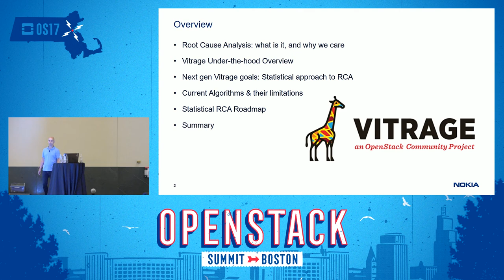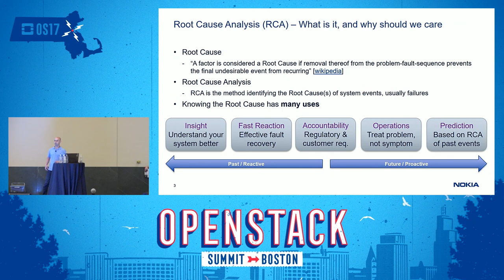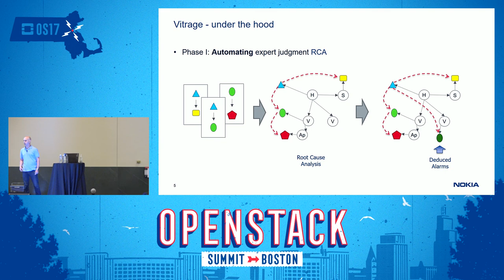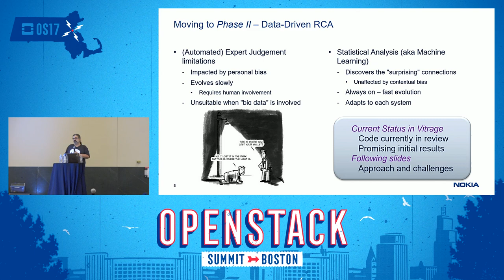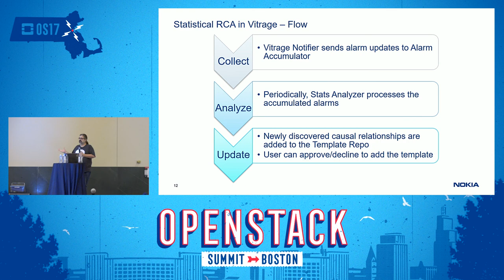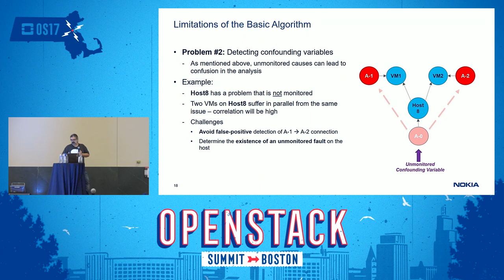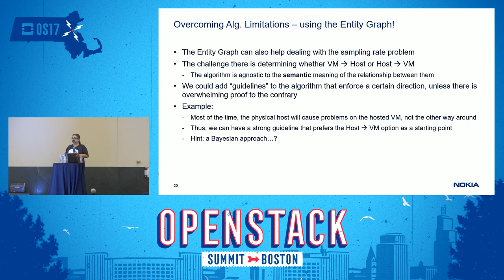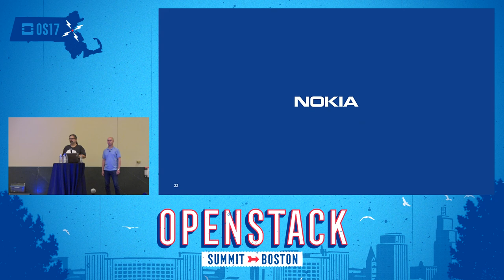Beyond Automation- Taking Vitrage into the Realm of Machine Learning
Beyond automated expert analysis - Vitrage takes the first steps into the realm of machine learning.Vitrage is the official OpenStack project dedicated to root cause analysis (RCA) and deduced insights into the behavior of the Cloud. With the help of a graphical model representing the different relationships between system entities, and a friendly UI, Vitrage hopes to achieve its mission of organizing, analyzing and visualizing a holistic view of the system. In this talk, we will present and dis